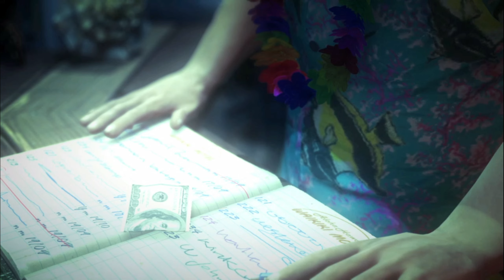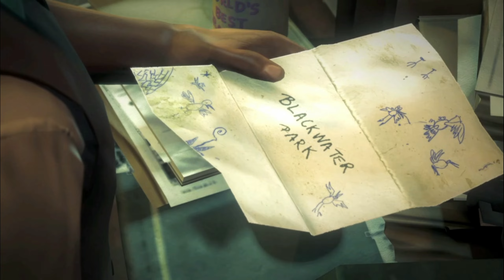Hitman - Agent 47 VS Saints | Hitman Absolution Gameplay EP- 7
Hello Friends🤗

a Personal mission
TERMINUS mission
hitman all mission
hitman mission
Hitman World of association
Hitman Absolution mission
a Personal Contract mission
king of Chinatown mission
The disruptor Mission
agent 47 Hitman